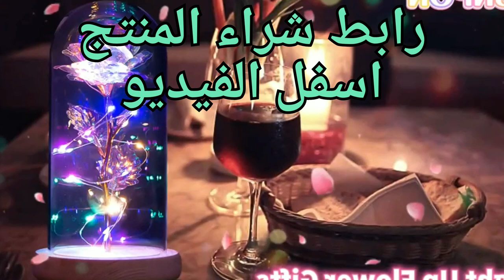amazon must haves tiktok.shorts#Birthday Gifts for Women Mom Christmas Flowers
رابط الشراء

Birthday Gifts for Women Mom Christmas Flowers Flowers Decoration Gifts Christmas Gift for Women Grandma Girlfriends Valentine's Day Forever Galaxy Glass Rose in a Glass Dome

هدايا الكريسماس للنساء بمقاسات】هدايا عيد ميلاد للنساء والأمهات، المواصفات: زهور للنساء والأمهات، كمية المنتج: قطعة واحدة. هدية عيد الميلاد زهرة الورد للنساء، الخامة: بلاستيك + زجاج + خشب. زينة عيد الميلاد هدايا عيد الميلاد للنساء لون المنتج: قوس قزح. زهرة الورد الملونة حجم المنتج: 4.5 بوصة × 8.7 بوصة / 11.5 (قطر القاعدة) × 22 سم. قوس قزح غالاكسي روز زهرة الهدايا لأمي كمية LED: 20 قطعة. لون LED: أبيض دافئ. حجم صندوق هدايا الورد: 5.1 بوصة × 5.1 بوصة × 10 بوصة / 13 × 13 × 25.5 سم. وزن المنتج: 0.4 كجم.
أفضل هدايا لعيد الميلاد المجيد للنساء أمي موادها】 زهور للتوصيل هي هدايا الأم المثالية بالزهور الوردية مصنوعة يدويًا بنسبة 100% وتشمل الورود الملونة ومصابيح LED الخيط وقبة زجاجية وقاعدة خشبية. هدايا عيد الميلاد للأم من ابنتك، هدايا للفتيات المراهقات، هدايا دافئة حلوة لها. لن تثير هدايا الجمال والوحش الورد. هدايا عيد الميلاد للنساء والأم التي ترمز إلى الأمل الدائم والحب الدائم. الحظ الجيد والجمال دائمًا معك.
هدية زهرة الورد لتزيين الكريسماس الرومانسية لتصميمها، هدايا زهرة عيد الميلاد الدافئة للنساء والأم والبنات، هدايا عيد الميلاد للزوجة. الزجاج الوردي مطلي برقائق ذهبية، مدعوم بالطاقة 3 AAA (غير متضمنة) ويخزن في قبة زجاجية شفافة بدون شوائب. قاعدة خشبية ساحرة بإضاءة ليد ثابتة ولها سطح أملس. كل من القاعدة الزجاجية والخشبية سهلة التنظيف.
هدية مثالية لأعياد الميلاد والكريسماس وزهرة الورد في المناسبات النسائية】هدايا للنساء والأمهات والأمهات يجلب الانسجام وأفضل التمنيات لك. هدايا للأمهات ، أفكار هدايا رومانسية وردية ، هدايا رومانسية لعيد الميلاد لأمها المرأة الجدة الصديقة. هدايا مثالية للأبد للنساء والحبيب والأصدقاء في عيد الميلاد وعيد الأم والذكرى السنوية وعيد الحب والكريسماس والزواج وحفلات الزفاف والانتقال لبيت جديد والتخرج أفضل هدية من زهرة الورد في قبة زجاجية تخلق بيئة رومانسية مشرقة لعائلتك.
فكرة هدايا عيد الميلاد لأمها الجميلة والوحش】 تأتي هدايا عيد الميلاد المجيد للنساء والأمهات مع علبة هدايا وردية اللون بحيث يمكنك تقديمها مباشرة دون قضاء الوقت في العبوة. هدية زهرة الورد الرومانسية الرائعة لها، هدايا النساء لعيد الميلاد، هدايا لأفضل أصدقاء امرأة، هدية الذكرى السنوية لزوجتها، هدايا يوم الزعماء للنساء والأمهات في الكريسماس. نحن نقدم تجربة خدمة مرضية للغاية. لأي سؤال يرجى الاتصال بنا. سوف نقدم 12 ساعة من الخدمة عبر الإنترنت.
هدية عيد الميلاد للنساء والأمهات: هدايا مخصصة، هدايا للصديقة، أفضل هدايا للصديق للنساء، أحلى هدايا اليوم لهدايا والدتك، هدايا عيد ميلادها، هدايا مضحكة للمرأة، هدايا عيد ميلاد للأم، هدايا المعلمة، هدايا عيد الميلاد قبل الكريسماس، هدايا عيد الميلاد الخمسين للنساء، احصل على هدايا عيد ميلاد قريبًا للمرأة، هدايا عيد ميلاد الأم، هدايا فريدة للنساء.